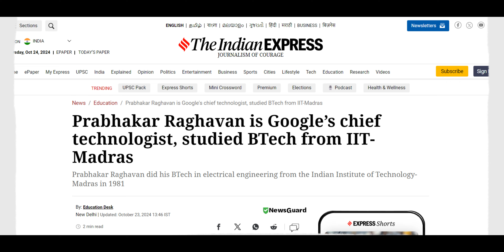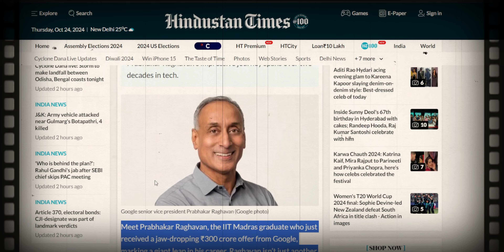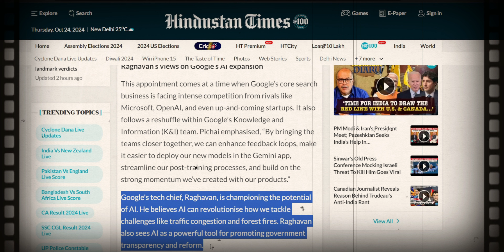Meet the IIT Madras Graduate Who Got a ₹300 Crore Package from Google!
Meet Prabhakar Raghavan, the IIT Madras graduate who made headlines with a ₹300 crore package from Google! 🌟 From his humble beginnings in Bhopal to becoming Google's Chief Technologist, Raghavan's journey is nothing short of inspirational. In this video, we dive deep into his incredible career spanning over two decades, his achievements at Google, and how AI is shaping the future under his leadership. 🚀

Tune in to hear the full story and learn how an IIT Madras education can pave the way for massive success in the tech industry. 🔥